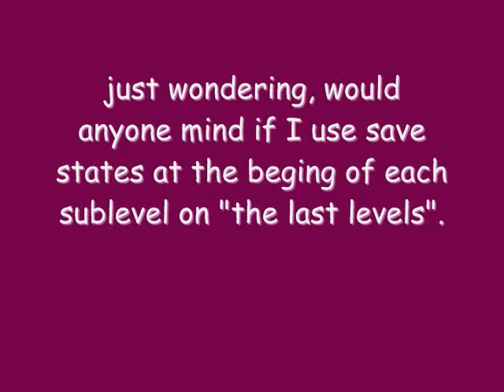Let's play legend of the four switches part 20 the longest vid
Mario takes on a factory, while Luigi completes an altrinate path, then takes on two levels I somehow missed, and then we are presented with a level called "the final levels" which is... well you'll see.